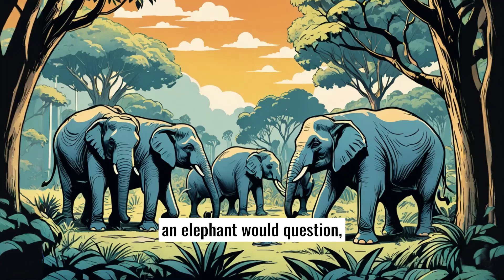If Animals Could Talk: Hilarious & Heartwarming Pet Stories You Won’t Believe!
Ever wondered what your pets would say if they could talk? 🐾 Get ready to dive into the whimsical world of talking pets with this collection of hilarious and heartwarming stories that will leave you both laughing and crying! From the mischievous antics of dogs and cats to the surprisingly wise advice from our furry friends, this video brings you closer to understanding what goes on in the minds of our beloved companions.

 What You'll Discover in This Video:
- The funniest "conversations" between pets and their owners that will have you in stitches!
- Heartwarming stories of pets who seem to understand their humans on a deeper level.
- Surprising insights into pet behavior that will make you rethink what your pet is really trying to tell you.
- A deep dive into the imaginative world of what pets might say if they had a voice.

Get ready to see your pets in a whole new light! Whether you’re a dog lover, a cat person, or a fan of all animals, this video is packed with engaging stories that will make you appreciate your furry friends even more.

👉 **Don’t Miss Out!** Hit that **LIKE** button if you enjoyed these pet stories, **SUBSCRIBE** to our channel for more entertaining content, and **SHARE** this video with fellow pet lovers who could use a smile today!